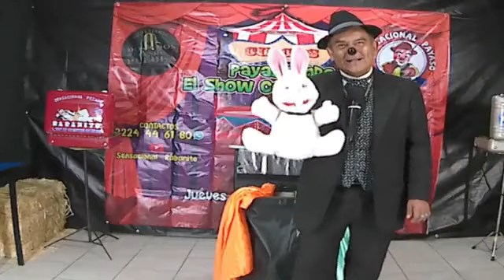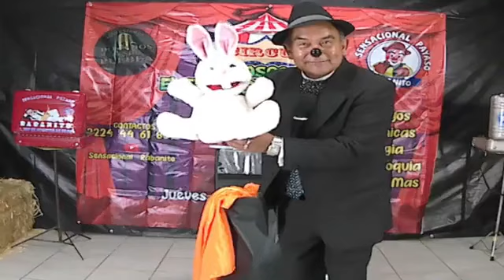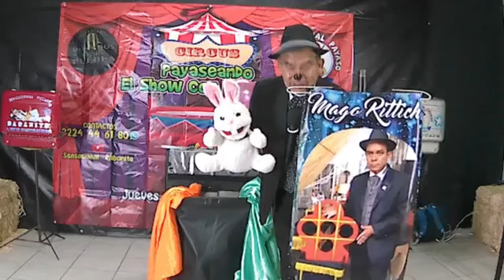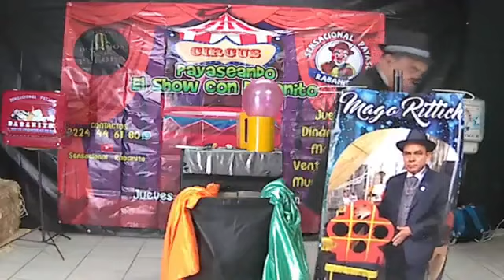PAYASEANDO EL SHOW CON RABANITO /capitulo 39 /Invitados especiales Magos Russ y Rittich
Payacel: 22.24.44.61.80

DECLAMACIÓN DE DERECHOS DE FACEBOOK
En virtud del artículo 107 de la Ley de derechos de autor de 1976,
se concede asignación para "uso justo" con fines como críticas,
comentarios, nuevos informes, enseñanza, becas e investigación.
El uso justo está permitido por la estatus de derechos de autor
que de otra manera podría estar infringiendo.
Esta transmisión es "Sin fines de lucro".